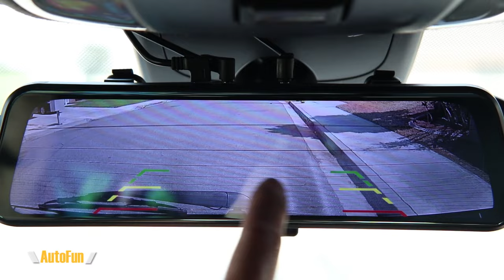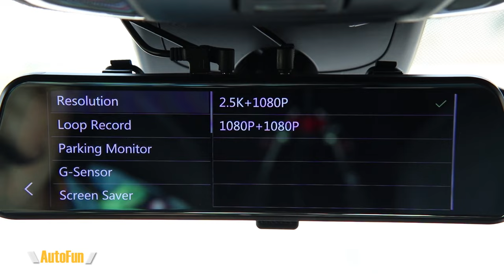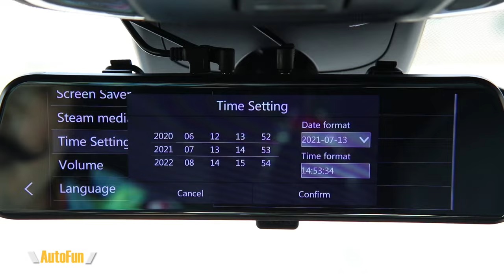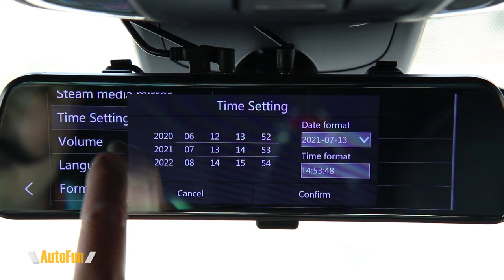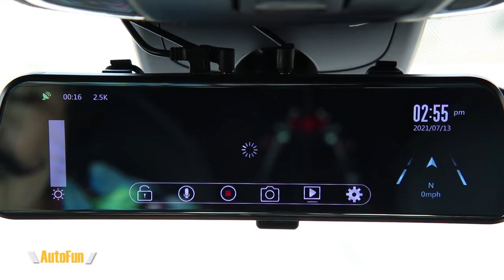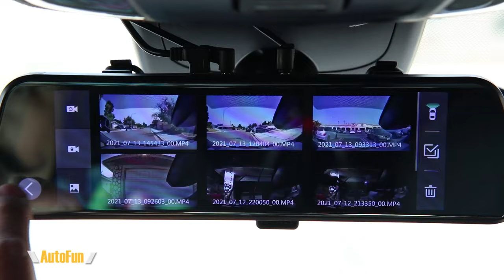Wolfbox T10 Mirror Dash Cam Review (2K, HD, GPS, Park Mode, Park Assist, 10")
This dual LCD Mirror Dashcam supports 2.5K, FHD, Parking Mode & Parking Assist.
Link to dash cam below:
Dash Cam
My Memory Card

Chapters:
0:00 Intro & Unboxing
3:01 Features
8:55 Test Drive